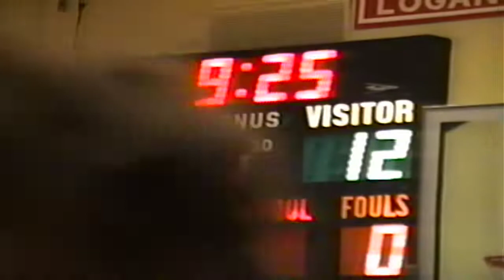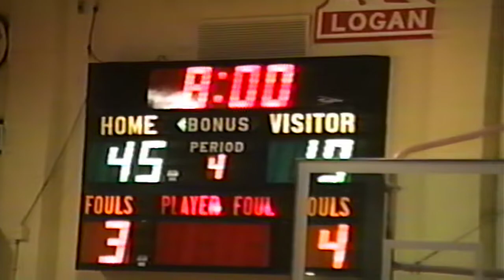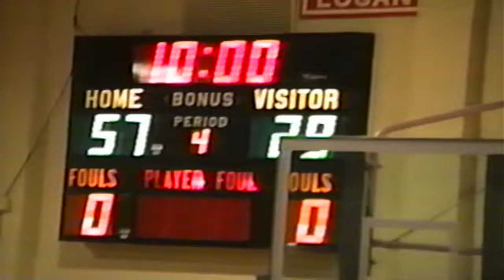Northern Valley Girls vs Kensington Goldbugs - January 25, 1991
Huskies vs Goldbugs - Stats
28 - 57

HUSKIES
#21 - Rachelle Smith - 4 points, 0/3 FT
#24 - Danielle Hawks - 4 points
#31 - Paula David - 6 points, 0/3 FT
#34 - Carrie Cox - 4 points, 2/2 FT
#42 - April Meuzelaar - 4 points
#44 - Gina Cox - 6 points, 2/2 FT

GOLDBUGS
#12 - S. Arment - 10 points
#20 - S. Westerman - 9 points, 1/2 FT
#22 - A. Elliott - 1 point, 1/3 FT
#24 - T. Wagonblast - 8 points, 2/4 FT
#25 - J.J. Westbrook - 4 points
#32 - S. Krein - 8 points
#40 - K. Osthofp - 8 points, 2/3 FT
#44 - A. Levin - 9 points, 3/4 FT